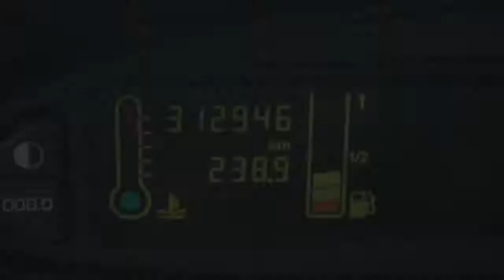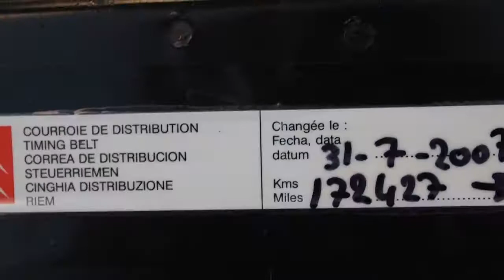Citroën Xsara Picasso 2.0 HDI Différence 2 Airco ECC Inruil mogelijk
10-NG-BX 312.946 km
  Prijs:     € 1.948
  Merk:     Citroën
  Model:     Xsara Picasso
  Type:     2.0 HDI Différence 2 Airco ECC Inruil mogelijk
  Bouwjaar:     2003
  Transmissie:     handgeschakeld
  Kleur:     Beige metallic
  BTW/Marge:     marge
  Brandstof:     diesel
  Energielabel:
* Achterbank neerklapbaar
* Airco
* Airco volautomatisch (ecc)
* Armsteun achter
* Armsteunen voor
* Armsteun voor
* Audio installatie
* Bekleding velours
* Bestuurdersstoel met verstelbare zithoogte
* Boordcomputer
* Centrale deurvergrendeling
* Comfort-pakket
* Cruise control
* ECC
* ECC (electronic climate control)
* Glas getint
* Hoofdsteunen voor
* Mistlampen voor
* Radio voorbereiding
* Ramen elektrisch bedienbaar
* Side-airbags
* Startonderbreker
* Stuur bekleed met leder
* Stuurbekrachtiging
* Trekhaak

Een keurige, goed onderhouden auto voorzien van vele luxe extra's. De auto heeft nog APK tot juni 2014. De distributieriem is vervangen bij 172472 kilometer. AUTO HOGE EMMEN
7823 EL Emmen (wijk Emmerhout)